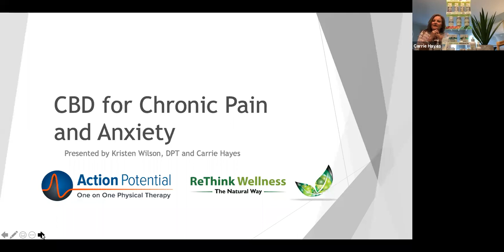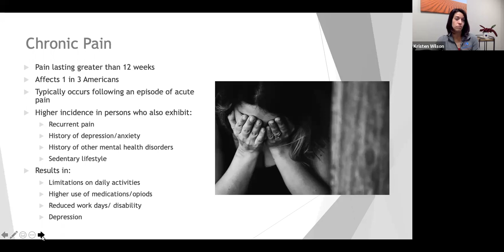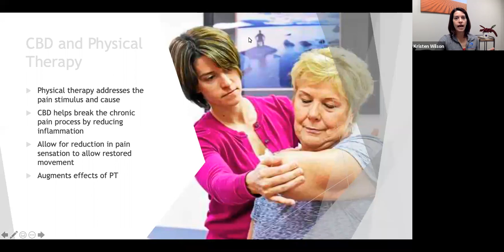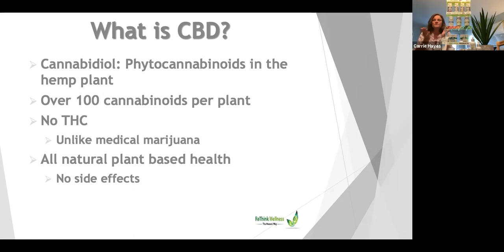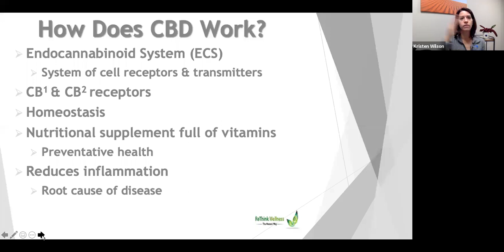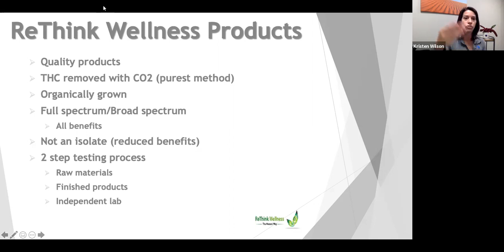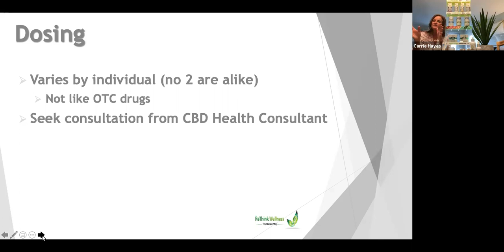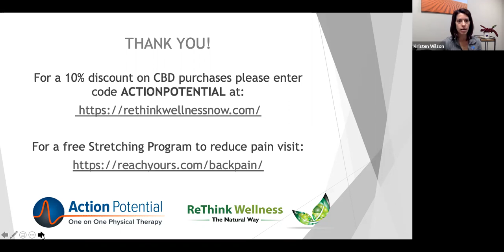Intro to CBD: Pain Reduction & Anxiety